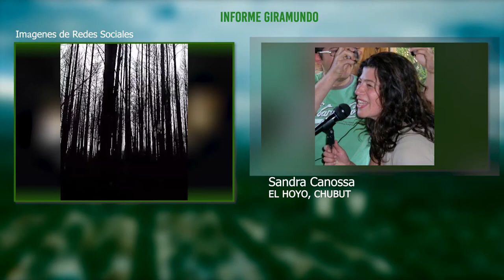Crecen los incendios y se agrava la situación de la Comarca Andina en Chubut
Los incendios en la zona cordillerana de la provincia de Chubut ya llevan más de una semana desde que se agravaron en el mes de marzo. La Comarca Andina sigue en alerta por el avance del fuego y los nuevos focos que, se saben, son intencionales. En este reporte, Sandra Canosso, referenta ambientalista de la zona, relata la gravedad de la situación y la relación con el avance de los agronegocios y la megaminería que atentan contra bosque nativo, viviendas y áreas de producción agrícola y ganadera. Ciudadanos y ciudadanas de las ciudades de la provincia acompañan la defensa de los bosques nativos exigiendo un proyecto de Ley que frene la rezonificación minera.